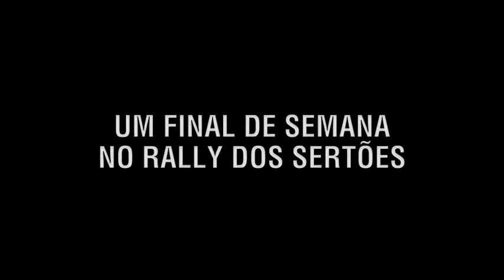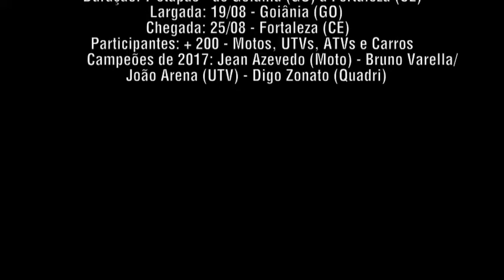RALLY DOS SERTÕES - UM FINAL DE SEMANA COM A HONDA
Nós da revista Dirt Action fomos convidados pela Honda Brasil para acompanhar as classificatórias do Rally dos Sertões em Goiânia (GO) e o lançamento da linha 2019 Honda CRF. Acompanhe algumas momentos desses eventos.